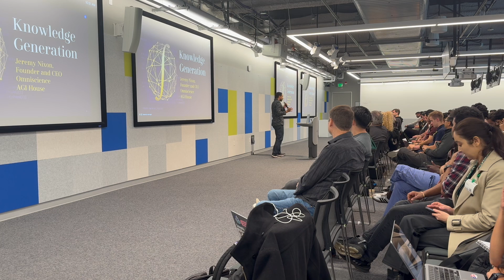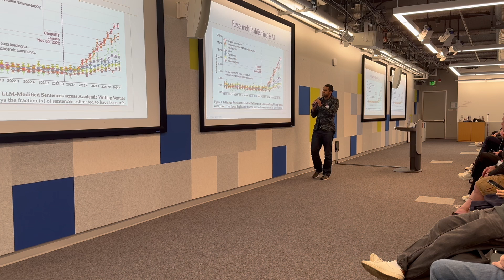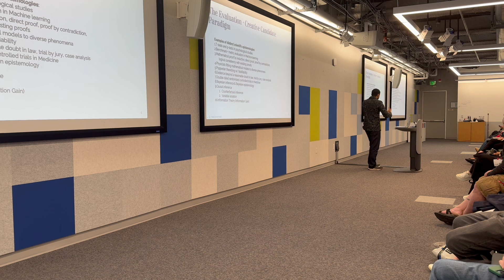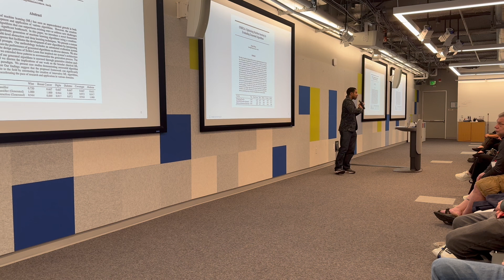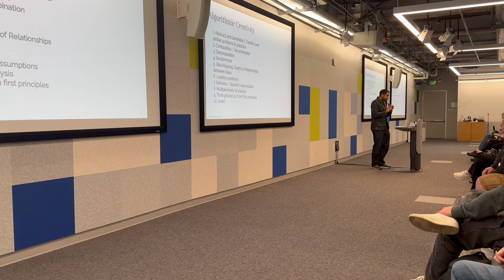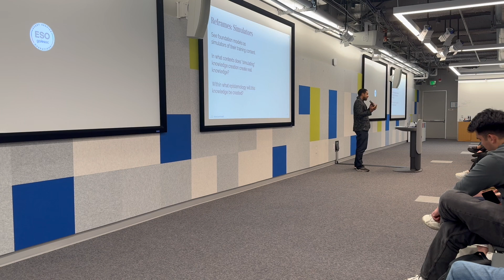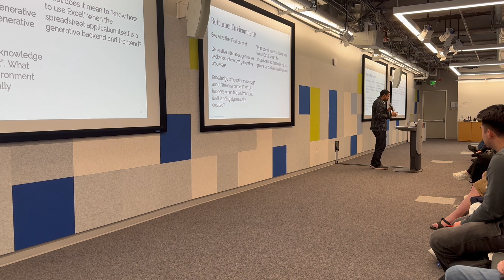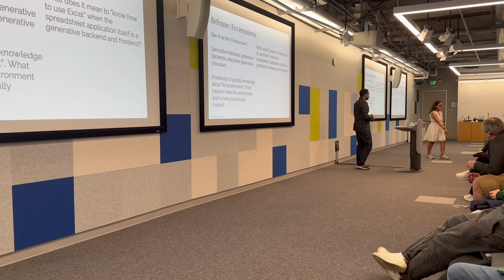Jeremy Nixon on Knowledge Generation: Google DevFest Keynote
0:00 Introduction
0:47 Knowledge Generation Introduction
1:47 Alphafold & FunSearch
2:43 Legal Knowledge Generation: AI Defends Itself From SB 1047
4:44 Automated Book Generation
5:40 Research Automation Introuduction
6:40 The Prevalence of AI in Research Writing
8:30 Scientific Epistemology Backing Generative Knowledge
12:18 OMEGA: Generative Machine Learning Algorithms
15:13 Inside a Generated Algorithm: MultiLevel Abstraction KNN
18:37 Algorithmic Creativity
20:42 3 Reliable Forms of Knowledge Generation
24:23 From Github Repo to Research Paper
26:04 Reframe 1: AI as Simulator
28:00 Reframe 2: AI as Environment
32:16 Q & A: When will we get AGI? Thoughts on AI & Consciousness.